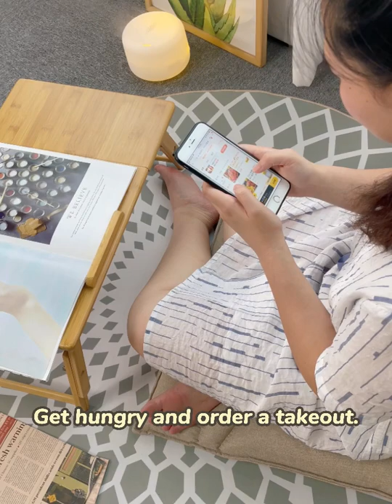Zhuchuang Bamboo Bed Tray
Laptop Desk Zhuchuang Bamboo Laptop Table Adjustable Lap Tray Bed Serving Tray Breakfast Table Foldable Coffee Tea Table 5 Tilting Top Angles